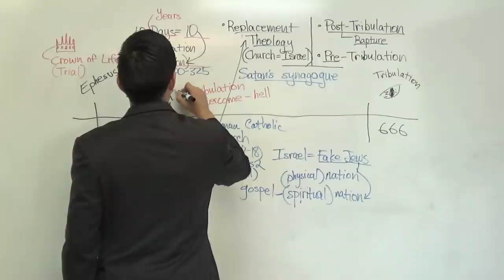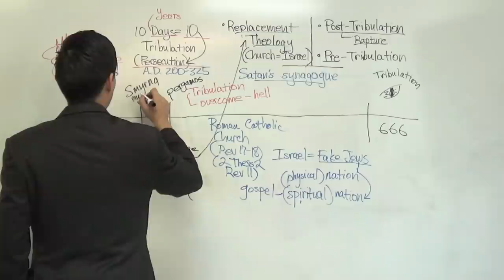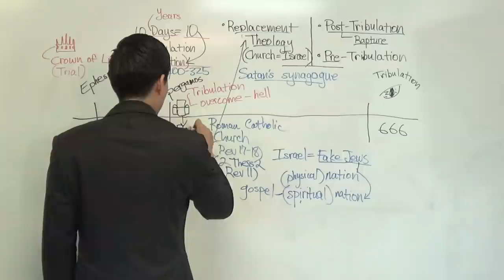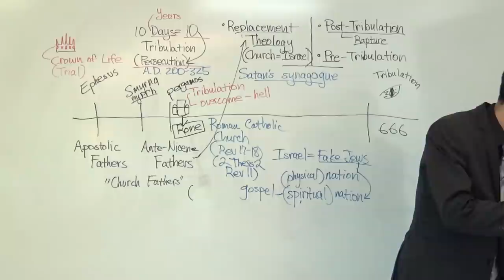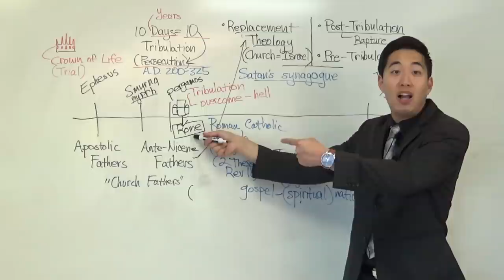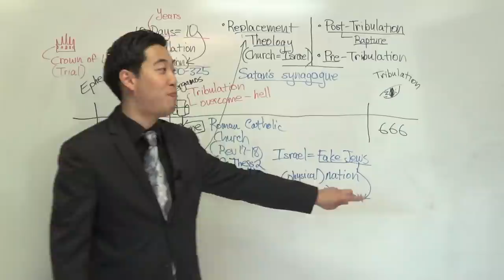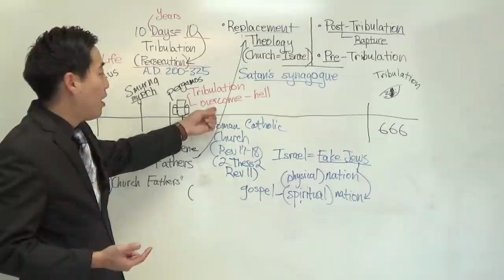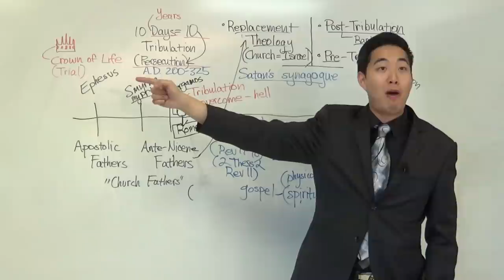BALAAM IS BACK! And He's Infesting Churches (Rev 2:12-14)